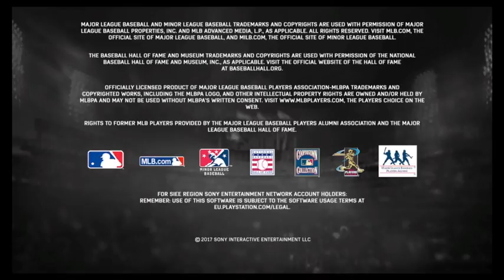MLB® The Show 17 Gameplay Part 1 (Part 1)